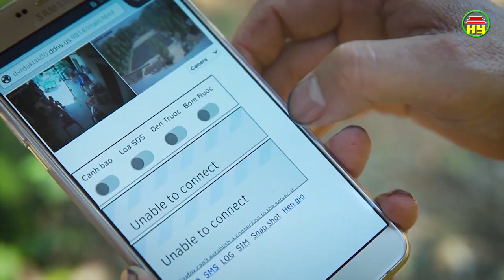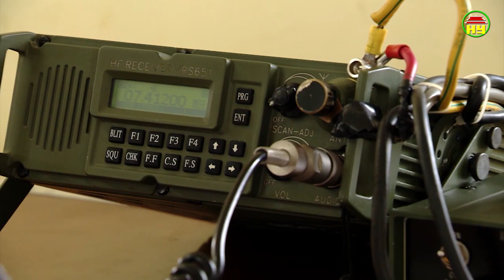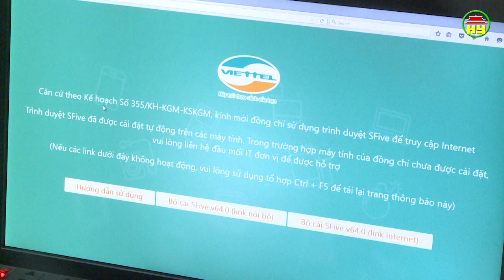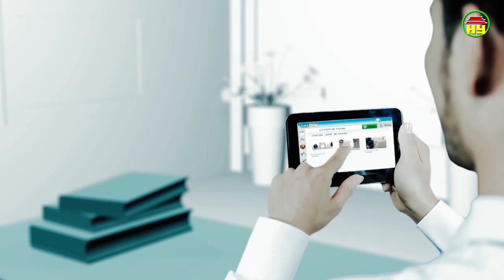Tập đoàn công nghiệp viễn thông quân đội Viettel - 30 năm một chặng đường.